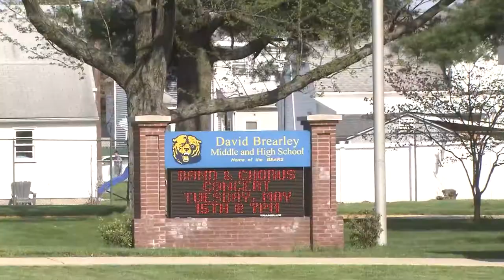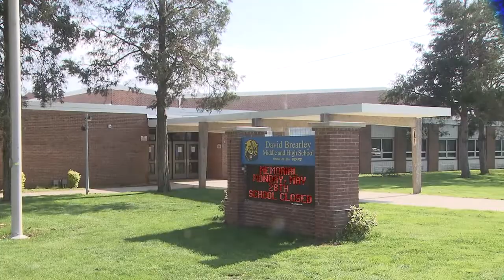Phantom Pooper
HOLMDEL, NJ — Who has been relieving themselves on an almost daily basis on the Holmdel High School athletic fields?

It turns out it was the superintendent of the Kenilworth school district, Thomas Tramaglini, allege Holmdel police.

All the Holmdel High School track team wanted to know was who was pooping either on or near the track and football field. Students and coaches said they would find human feces on an almost daily basis. The Holmdel school resource officer was alerted to the problem, and started quietly monitoring the area every morning.